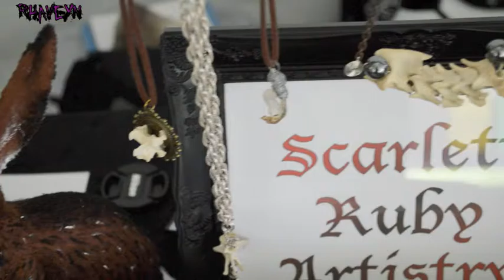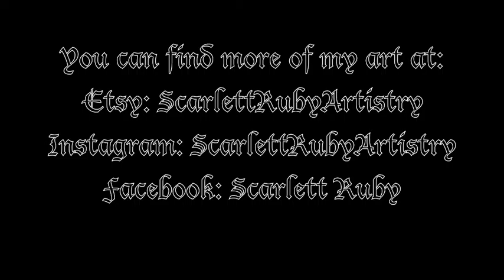Scarlett Ruby @ Carclew Dusk Arts Market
My art stall at Carclew Dusk Arts Market this month in Adelaide. :)